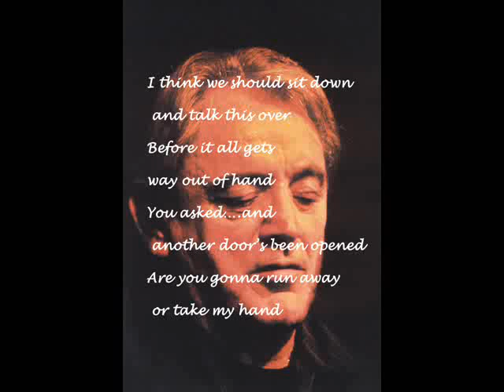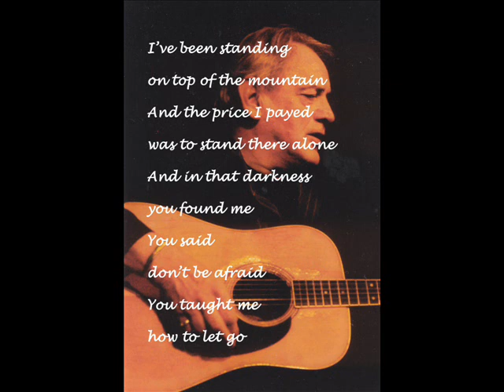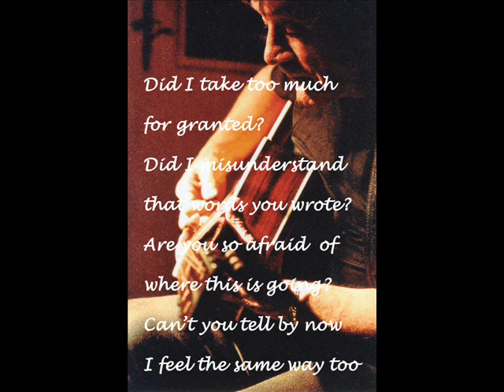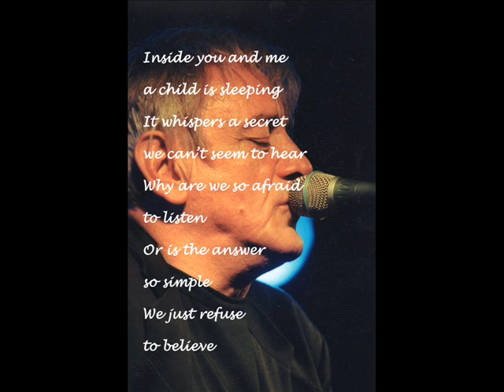Michael De Jong - Dreams Can't Hurt You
With the kind permission of Michael De Jong himself.

From the album Imaginary Conversation